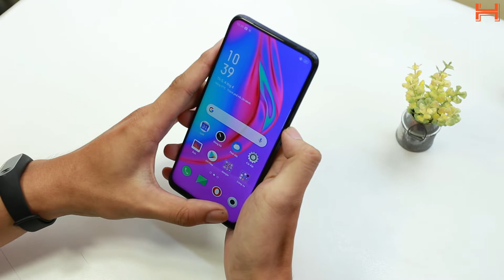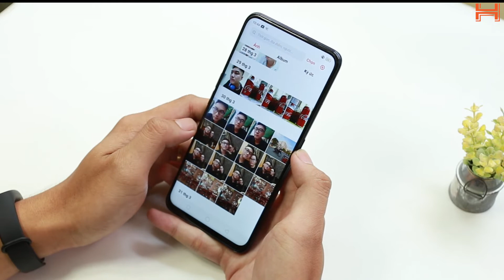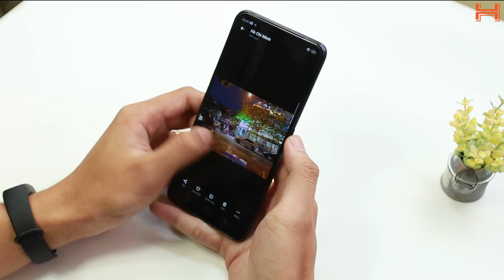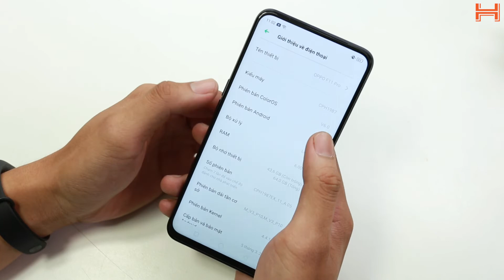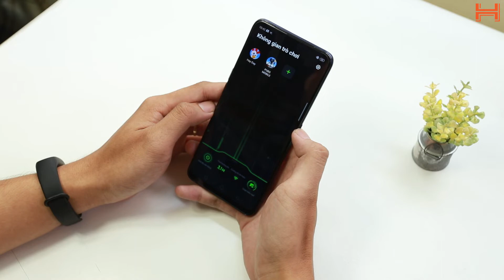Đánh giá OPPO F11 Pro: ngoài camera "thụt thò" còn gì hấp dẫn?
F11 Pro là smartphone mới nhất của nhà OPPO có thiết kế đột phá với cụm camera "thụt thò", camera kép, cùng với đó là hàng loạt điểm nổi bật. Cùng Hchannel đánh giá F11 Pro xem có gì hấp dẫn nhé.

F11Pro Music: Home by ikson